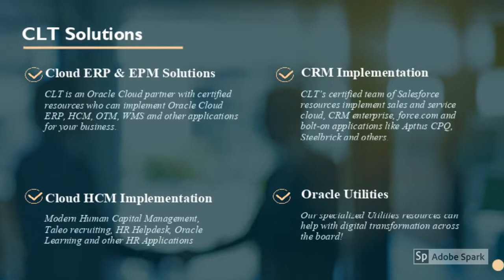Oracle ERP, Cloud Solutions, RPA, HR & Project Management - CLTCS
CLTCS expertise in Oracle ERP, Cloud, RPA, Database Administration, HR & Project Management solutions provide you with unmatched services in consulting, digital, technology and IT operations.